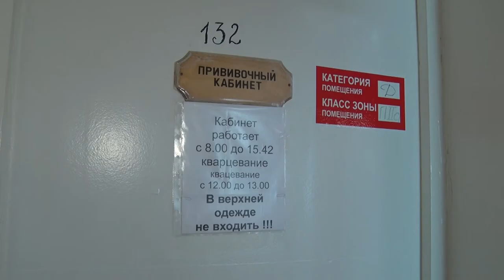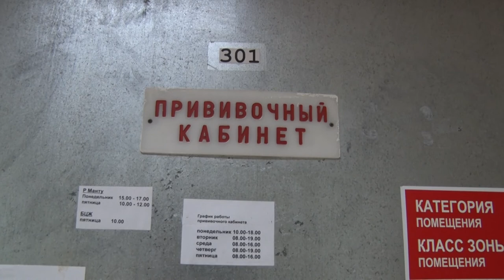Десна-ТВ: В Европе участились случаи заболевания корью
Корь –  это острое инфекционное вирусное заболевание. Вирус передается воздушно-капельным путем. В Европейских странах участились случаи заболевания корью. Чаще всего от неё  страдают дети, но и взрослые тоже не исключение из группы риска. В Десногорске случаев заболевания корью пока не регистрировалось. Как обезопасить себя и своих детей, рассказал заместитель руководителя межрегионального управления №135 ФМБА России Владимир Пономаренко.